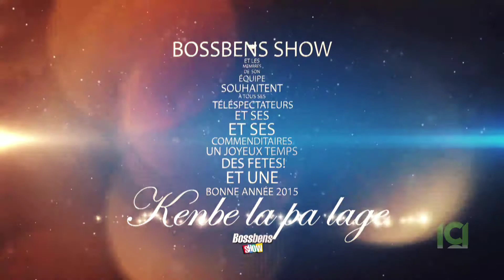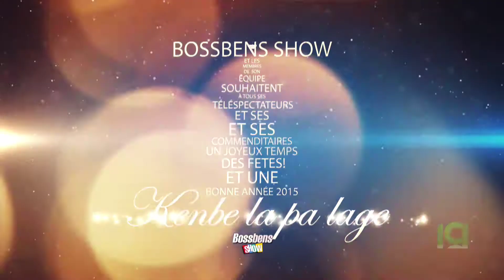Bossbens Show - Episode 032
Le Bossbens Show est votre meilleure source pour les derniers événements de la communauté haïtienne de Montréal.

The Bossbens Show is the best source for all the latest happenings in Montreal’s Haitian community.